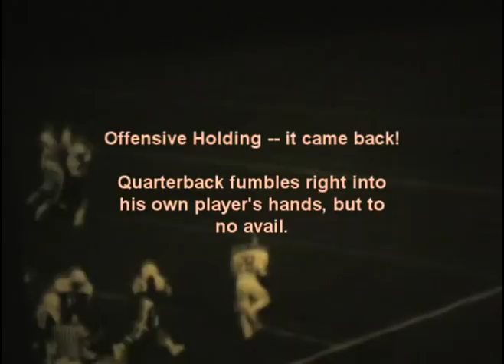EP vs. SA Kennedy 1978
Eagle Pass Eagles vs. SA Kennedy Rockets September 1978.  Tim Watkins highlights.